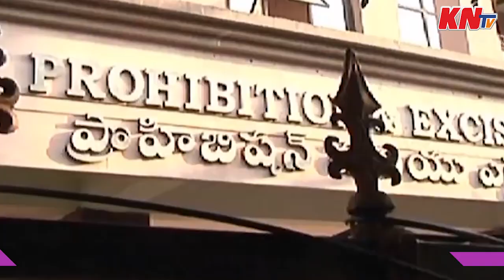KNtv News Bulletin 26th Jan 2021: ఫటా ఫట్ న్యూస్ |Latest Trending Updates